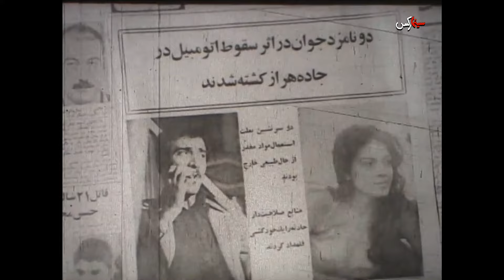فیلم امشب اشکی می‌ریزد | ۱۳۵۸ | نسخه کمتر دیده شده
فیلم امشب اشکی می‌ریزد | ۱۳۵۸ | گیتی فروهر و فرامرز قریبیان‎ | نسخه کامل

✅خلاصه داستان👇
مرد جوانی برای معالجه ی دختری که دوست دارد، اقدام به سرقت پول شرکتی که کارمند آنجا است، می کند و البته موفق نشده و زندانی می شود . دختر که معتاد است در تنہایی سرگردان و آلوده تر شده و سرانجام نیز در حادثه ای به قتل می رسد۰ مرد جوان در بازگشت به آزادی، ناامید و مایوس است تا اینکه با پرستاری روبرو می شود که شباهت " خارق العاده ای به دختر مورد علاقه اش دارد. آشنایی مرد جوان و پرستار به ازدواج منتهی می شود. پرستار لاقید و خوشگذران است و بی توجہی اش سبب از بین رفتن فرزندشان می شود و مرد جوان نیز در یک لحظه بحرانی همسرش را به قتل می رساند و بار دیگر به پشت میله های زندان بازمیگردد .